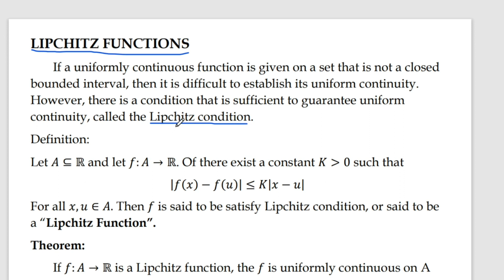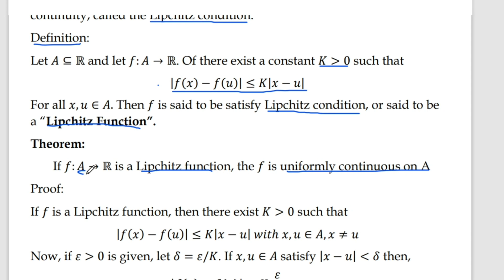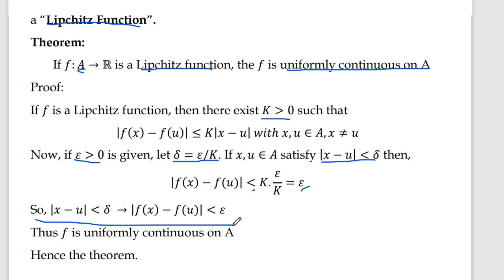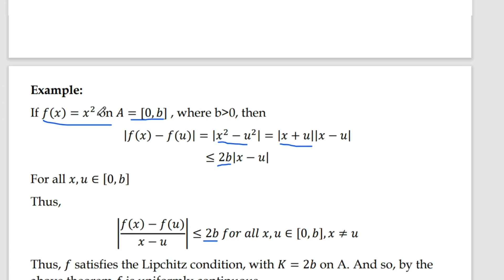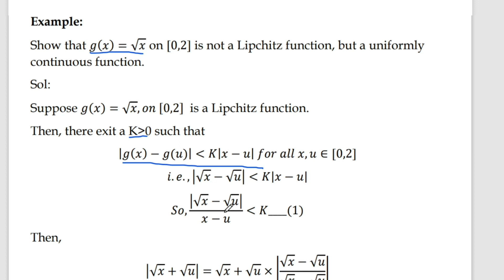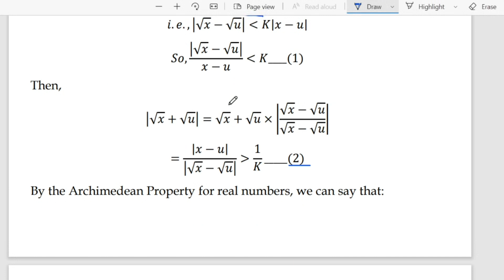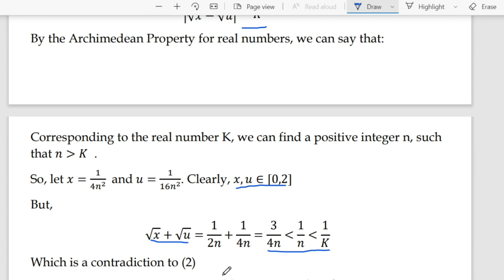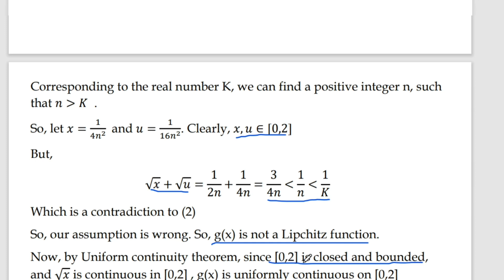Calicut University | BSc Mathematics| Semester 6| Real Analysis| Lipchitz Functions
Lipchitz Functions